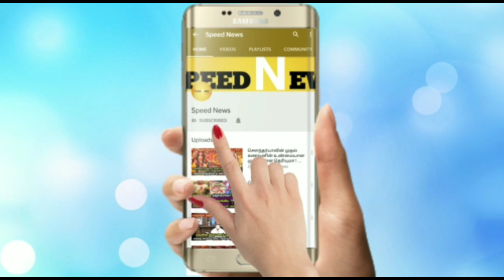இன்று முக்கிய அமாவாசை!இரவுகூள் இந்த 2 பொருளை வைத்து இதை பண்ணுங்க!நடக்கவே இருந்த காரியம் நடந்தேதீரும்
இன்று மிக முக்கிய அமாவாசை!இரவுகூள் இந்த 2 பொருளை வைத்து இதை பண்ணுங்க!நடக்கவே இருந்த காரியம் நடந்தே தீரும்!